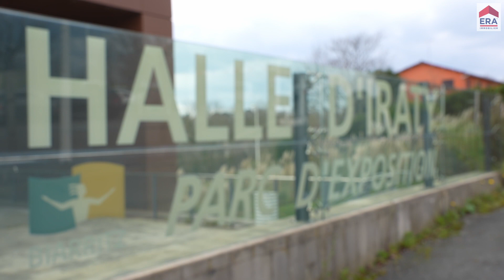Remise Trophées Individuels - Convention Nationale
Découvrez notre seconde vidéo sur la convention nationale Era. Le thème du jour : les récompenses individuelles !
Félicitations à nos conseillers immobiliers des agences Palaiseau et Linas. Sept d'entre eux se classent dans le top 200 France. Et mention toute particulière à Melanie Maimoun  qui se hisse à la première place du classement !!!